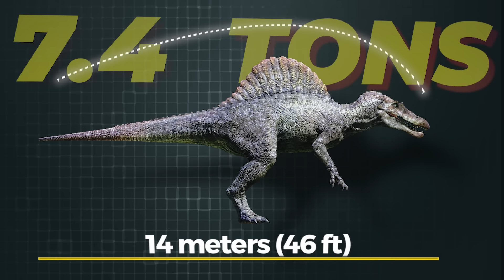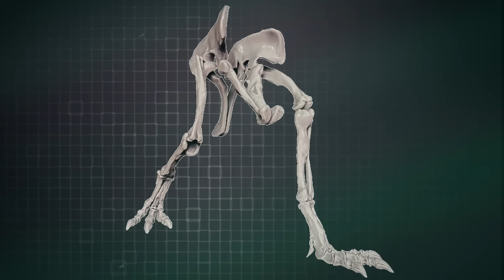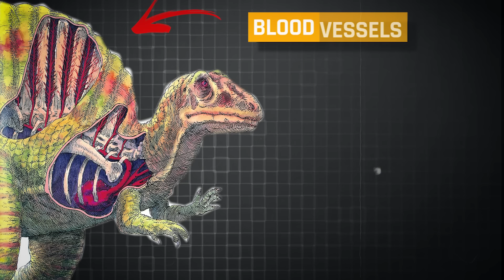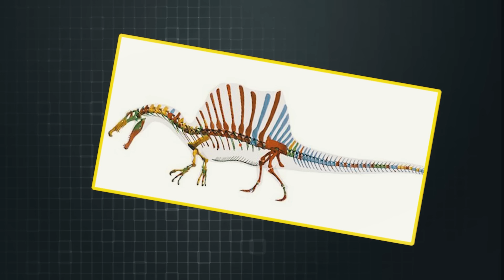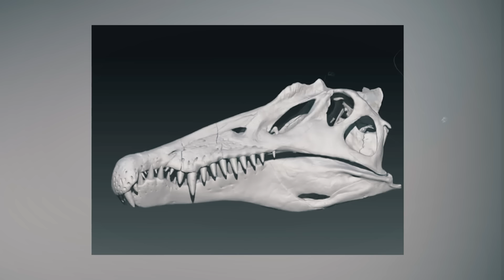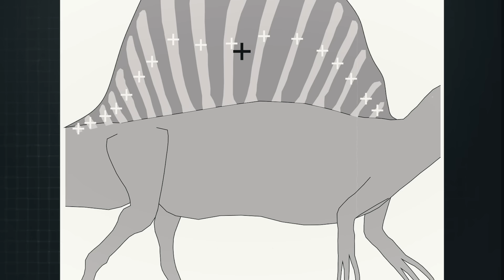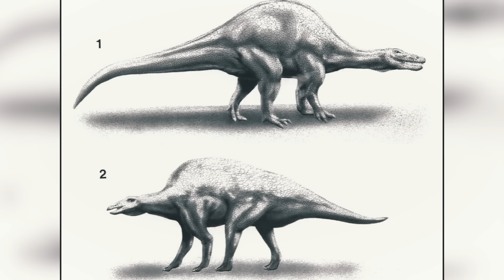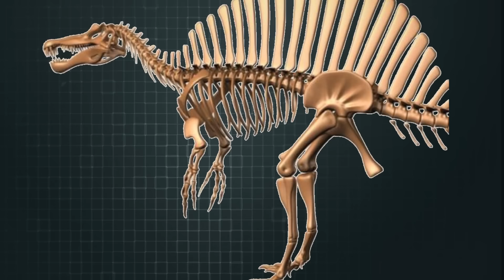Spinosaurus: Ferocious Sail-Backed Dinosaur from Late Cretaceous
Spinosaurus is a genus of spinosaurid dinosaur that lived in what now is North Africa during the Late Cretaceous period, about 99 to 93.5 million years ago.

00:00 Introduction
03:03 Function of neural spines in Spinosaurus
07:05 Diet and feeding
09:55 Locomotion and posture
12:41 Spinosaurus skull
13:20 Postcranial skeleton
16:43 Reproduction and interaction with other species

Special Credits: Julian Johnson-mortimer, BBC studio, Julio Lacerda, fine art America and others.